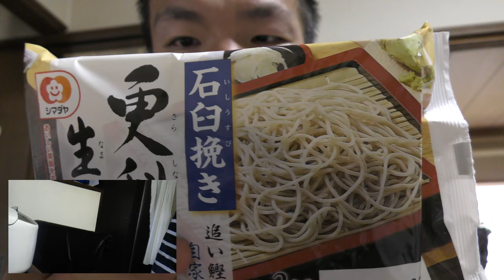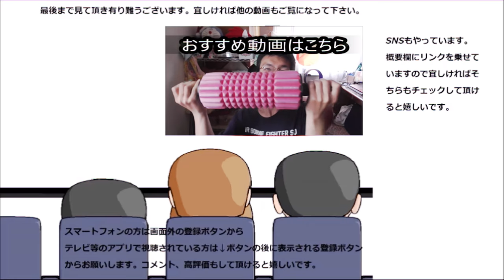シマダヤ 更科生ざるそばを食べてみた。弾力が全然違う～！！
シマダヤ　更科ざるそばを食べてみました。今までのざるそばとは麺の弾力が全然違います！！これは～
贈り物は此方まで↓
〒153-0042